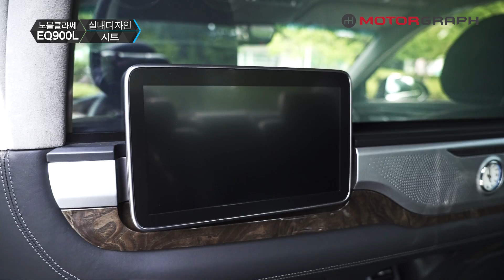벤츠 보다 비싼 제네시스? 노블클라쎄 EQ900L 시승기(제네시스 리무진).. BMW 7, 벤츠S보다 비싼 국산차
모터그래프의 김상영기자와 김다혜 편집기자가 최고급 국산차 제네시스 EQ900 리무진을 업그레이드한 노블클라쎄  EQ900L 모델을 시승했습니다.

최상위모델을 제외한 일반 BMW 7시리즈, 메르세데스 벤츠 S클래스보다 높은 가격을 지불해야 살수있는 차인데요

국산차로 만들수있는 럭셔리의 끝을 함께 살펴보시죠^^

* 의견은 댓글로 남겨주시기 보다 커뮤니티 으로 오셔서 적어 주시면 고맙겠습니다.